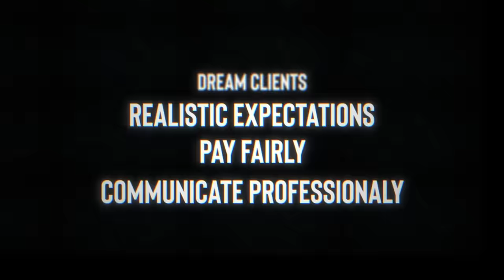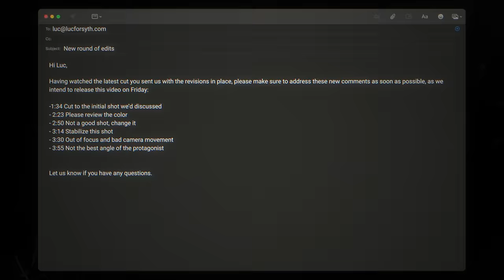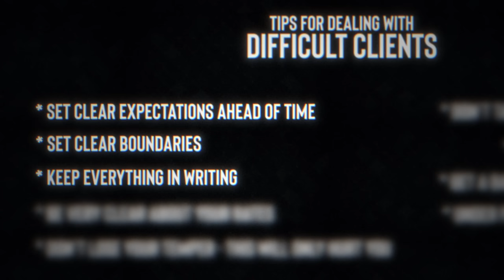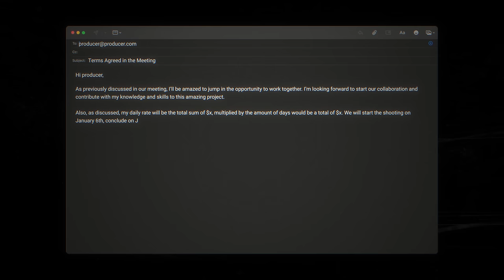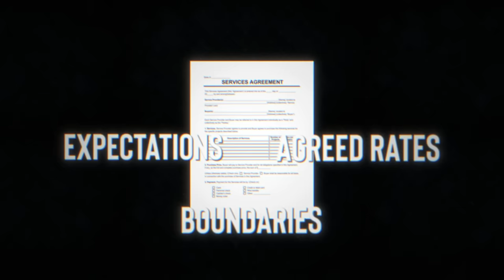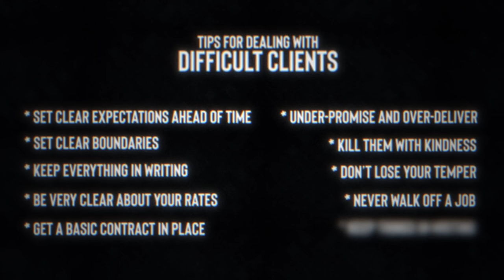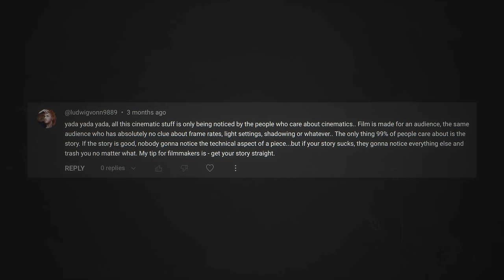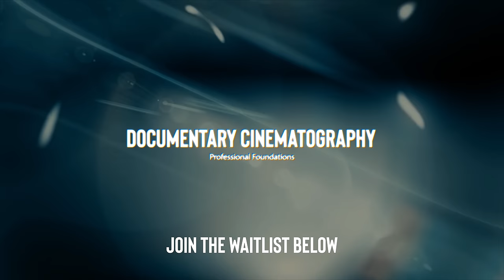10 Tips Filmmakers Need to Survive Tough Clients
Dealing with difficult clients is one of the most important skills for a filmmaker to learn that you hope you’ll never have to use. Because while most clients are great, if you stay in this game long enough you’re bound to run into a few bad apples that will make you want to pull your hair out. But if you manage things properly, a tough client doesn’t have to equal a failed job - and that’s what this video is all about. 10 tips for dealing with tough clients so you can move on and get paid.

CHAPTERS

0:00 - Intro
1:21 - Set clear expectations
2:25 - Set boundaries
3:55 - Keep everything in writing
5:22 - Set clear rates
6:44 - Get a basic contract in place
7:50 - Under promise and over deliver
8:50 - Kill them with kindness
10:53 - Don’t lose your temper
12:30 - Never walk off a job
14:16 - Don’t take feedback personally

✋ SAY HI